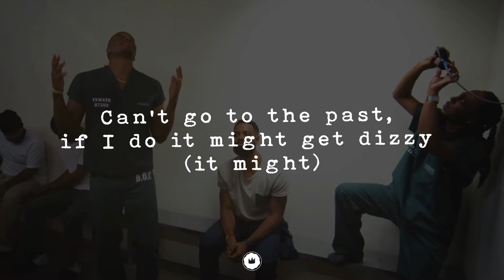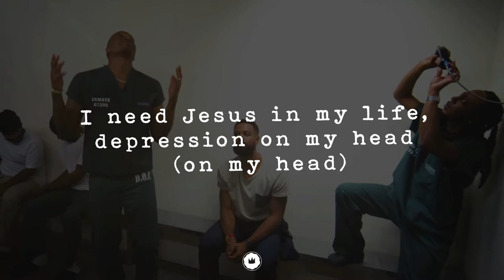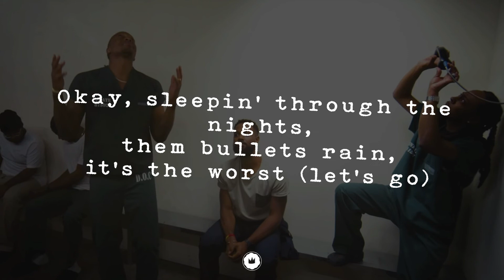Lecrae,1KPhew ~ One Call { Lyric Video }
Lyric video for One Call x Lecrae & 1K Phew! Stream the song and No Church In A While